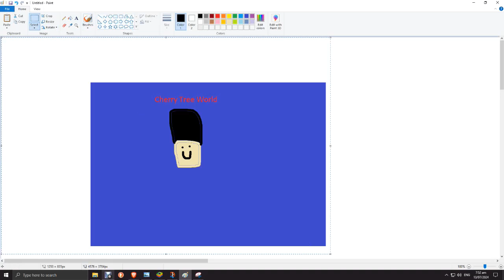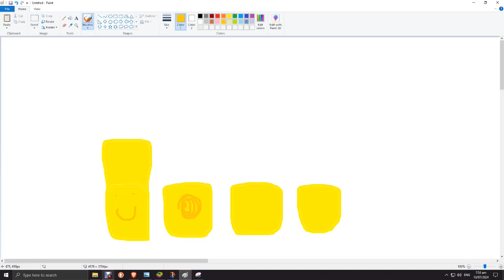cherry tree world oden jelly